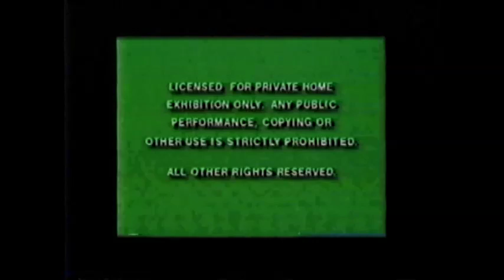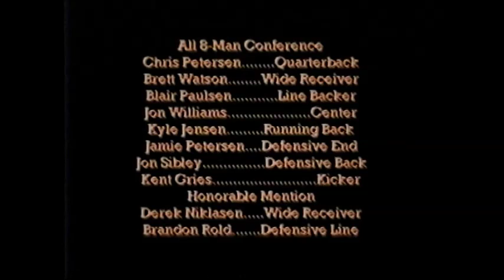Elk Horn-Kimballton 1999 Football Film